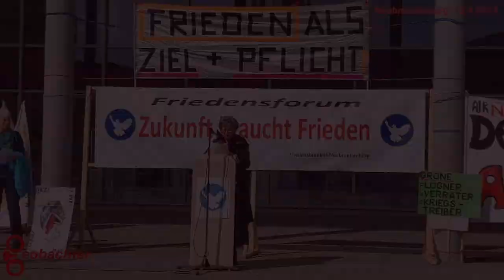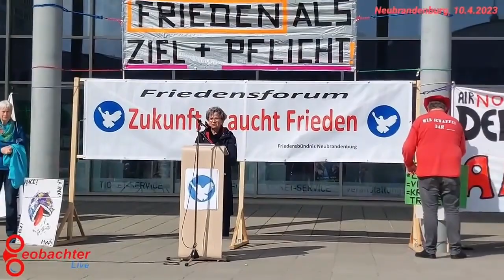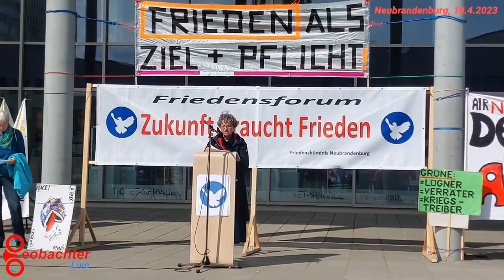2. Redebeitrag Ostermarsch 2023 Neubrandenburg - 100423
Emotionaler Redebeitrag von Eva vom Friedensbündnis Neubrandenburg auf dem Ostermarsch 2023 in Neubrandenburg.
Diese Rede wurde nur minimal gekürzt und spricht das aus, was viele nicht zu sagen wagen.